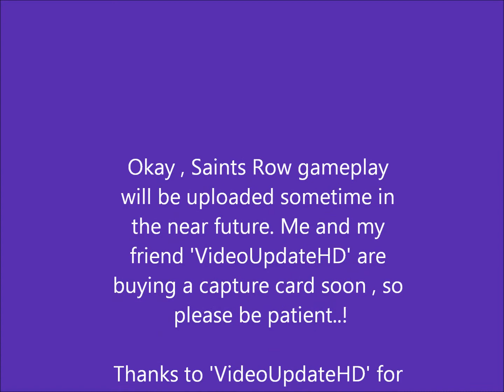Saints Row : The Third - Jesse No - Oh No You Don't HD